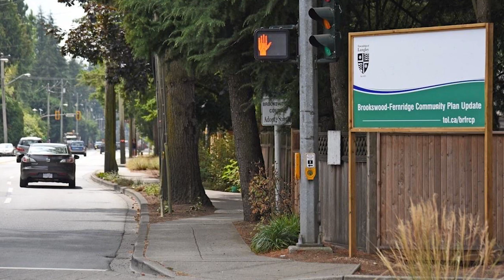Brookswood | Best Neighbourhoods in Langley BC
Brookswood is a charming neighborhood located in Langley, BC, at the edge of the city near the lower mainland and Fraser Valley. It is widely known for its safety, with crime rates 12% lower than the rest of Langley, making it a perfect place for families and seniors to settle down. The area is surrounded by beautiful trees and has several parks, such as Noel Booth Park, Brookswood Pond and Trail, Penzer Bike Park, Bell Park, Dale Ball Passive Park, and Uplands Dog Park.
The neighborhood mainly consists of detached homes with large lots, mature trees, and shops on the property, making it an ideal location for car enthusiasts. Brookswood has a few amenities, including the George Preston Arena, Brookswood Library, an Equestrian club, and a Theatre playhouse. There are also various dining options, such as Artful Dogger Pub, Sushi options, The Lodge Steakhouse, and Ocean Park Pizza. Cedarbrook Mall is the hub of the community, offering shopping at Buy-Low Foods.
Regarding education, Brookswood has 7 public schools and 2 private schools, such as Brookswood Secondary, St. Catherine's Elementary, Noel Booth Elementary, Belmont Elementary, and Langley Fundamental Middle School. Brookswood is best suited for families with children, seniors, dog lovers, and car enthusiasts. The neighborhood has a few drawbacks, such as septic systems for most homes, older houses, a lack of sidewalks, tall trees causing debris and blocking sunlight, and moss and leaves in the gutters, but overall it's a great place to live!
⏰ 𝐓𝐈𝐌𝐄𝐒𝐓𝐀𝐌𝐏𝐒⁣
00:00 Introduction
⁣0:58 Location
1:24 Commute Times
1:56 Types of Homes
3:39 Home Prices
4:49 Rental Prices
5:32 Neighbourhood Highlights
7:09 Amenities
7:29 Restaurants & Shopping
8:32 Schools
9:15 Who is this neighborhood best for?
10:30 Cons to Brookswood

🔔 𝐅𝐑𝐄𝐄 𝐑𝐄𝐒𝐎𝐔𝐑𝐂𝐄𝐒⁣
► 𝐁𝐮𝐲𝐞𝐫s and Sellers 𝐆𝐮𝐢𝐝𝐞: Elevation Real Estate Buyers and Sellers Guide
► 𝐁𝐮𝐲𝐞𝐫𝐬 𝐂𝐡𝐞𝐜𝐤𝐥𝐢𝐬𝐭: Buyers Checklist
► 𝐒𝐞𝐥𝐥𝐞𝐫𝐬 𝐂𝐡𝐞𝐜𝐤𝐥𝐢𝐬𝐭: Sellers Checklist